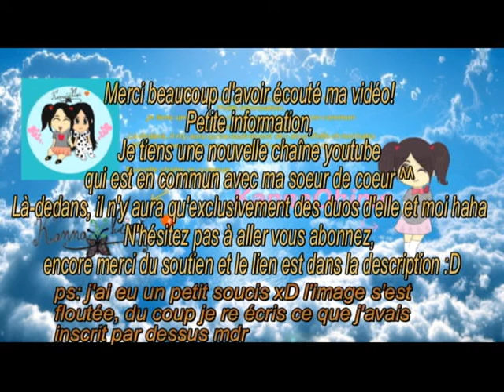[KannaOhime] Himawari no Yakusoku (Doraemon) [Short] Cover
J'ai une petite annonce à vous faire très chers abonnés ^^
Cela concerne mon projet de duo avec ma soeur de coeur, c'est à dire, elle et moi avons décidées d'ouvrir ensemble une nouvelle chaîne youtube :D
Là dedans il n'y aura qu'exclusivement des vidéos de ma soeurette et moi ensemble haha
Voici le lien que vous retrouverez ci dessous pour être redirigé dessus et merci d'avoir écouté ma vidéo, n'hésitez pas à liker, commenter et partager hihihi, un grand merci du soutien encore et encore :3